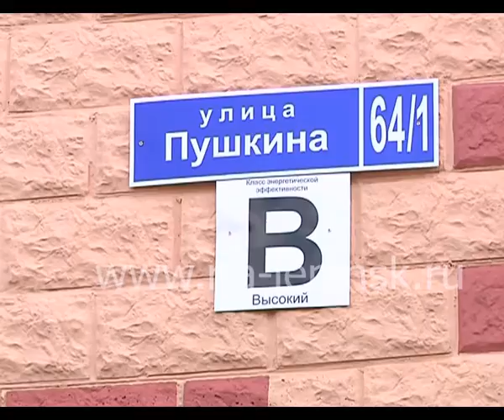Новоселье на ул. Абрамцева и ул. Пушкина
На 50 счастливых семей в Ленинске-Кузнецком сегодня стало больше.  Переселенцы из ветхого аварийного жилья стали обладателями ключей от новеньких квартир. Торжественное заселение состоялось сразу в двух районах города – на улице Пушкина и в микрорайоне Кузбасский – на Абрамцева.